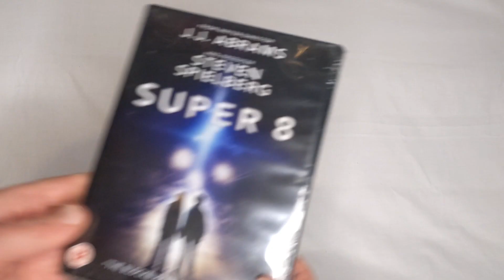DVD's and Bluray Pickups 12th March 2022 and 1 massive disappointment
All for £5 but I got fleeced